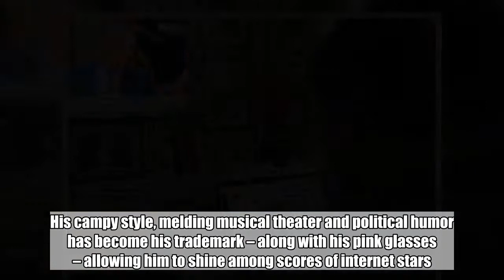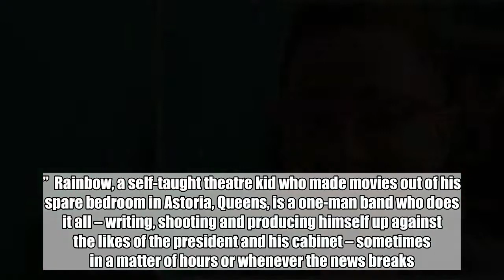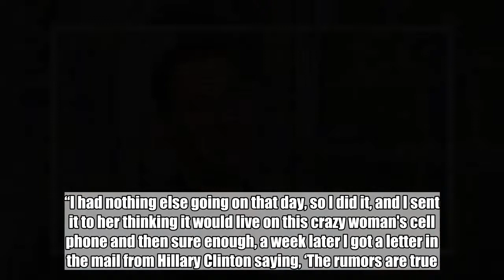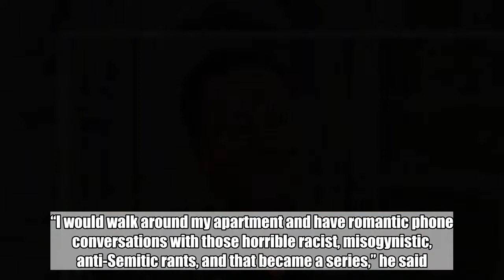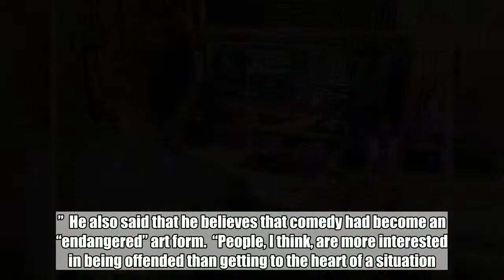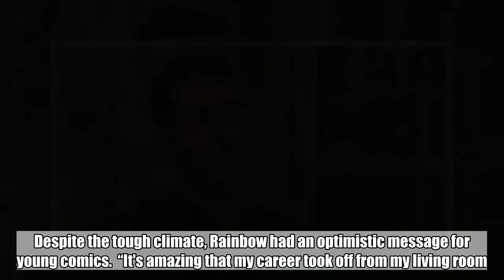'The best comedy is truthful' says social star Randy Rainbow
From poking fun at major cultural moments from “Beauty and the Beast” to the recent U.S. - North Korea summit, Randy Rainbow spares no one.  With hundreds of thousands of views on YouTube, the social media sensation has struck viral gold, cashing in on the liberal rage in the Trump era with his quirky newsroom-style takedowns of the current administration and talking heads of the 24-hour news cycle.  His campy style, melding musical theater and political humor has become his trademark – along with his pink glasses – allowing him to shine among scores of internet stars.  “They [the pink glasses] kind of caught on,” he told “Nightline.” “People show up at my shows and they are wearing them and they’ve kind of taken on a life of their own.”  Rainbow, a self-taught theatre kid who made movies out of his spare bedroom in Astoria, Queens, is a one-man band who does it all – writing, shooting and producing himself up against the likes of the president and his cabinet – sometimes in a matter of hours or whenever the news breaks.  “If it’s a song, I’ll spend about two-three hours writing the lyrics, and then I’ll come over to my recording station, and then I’ll record for about two hours,” he said. “I stay up all night putting it all together.”  Rainbow, whose “Despacito” remix has been viewed over 1.4 million times on YouTube, has reached a level of fame that has come with some surprising moments – including a request for a happy birthday video for Hillary Clinton.  “I got an email from a woman claiming that she was Hillary Clinton's interior decorator,” he said. “I had nothing else going on that day, so I did it, and I sent it to her thinking it would live on this crazy woman's cell phone and then sure enough, a week later I got a letter in the mail from Hillary Clinton saying, ‘The rumors are true. I am actually a fan and thank you for using your voice.’ It was amazing!”  Despite his usual liberal slant, Rainbow insists he has fans across the political spectrum.  “I hear from people all the time from all sides of the aisle, and I hear from people strangely enough who say, ‘I don't agree with you politically…But I love your videos. They make me laugh,'" he said.  Making comedy out of controversy has been a winning formula for him since his first viral hit called “Randy Rainbow Dates Mel Gibson” in 2010.  “I would walk around my apartment and have romantic phone conversations with those horrible racist, misogynistic, anti-Semitic rants, and that became a series,” he said. “People were responding to something so negative and horrific when I put that funny spin on it.”  He also said that he believes that comedy had become an “endangered” art form.  “People, I think, are more interested in being offended than getting to the heart of a situation. And to go after comedians to me is so counterproductive, because comedy is kind of a medicine,” he said.  In comedy, he believes, nothing was off-limits.  “The best comedy is truthful. So if you say something in a w